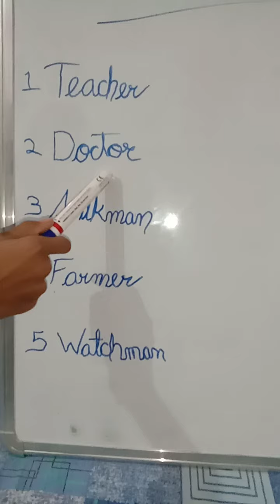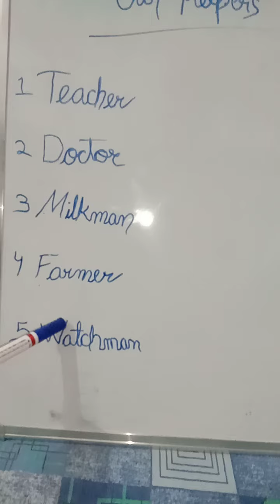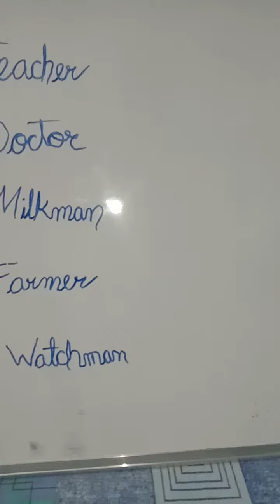Our helpers for kids# kids#learn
Thanks